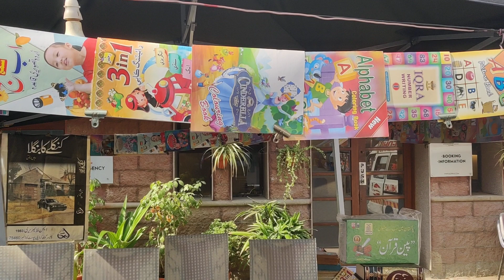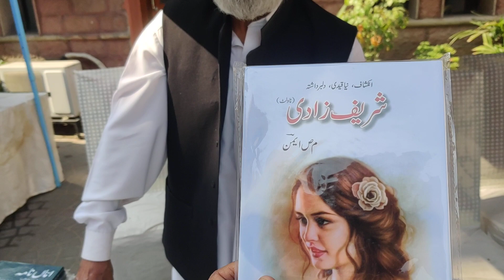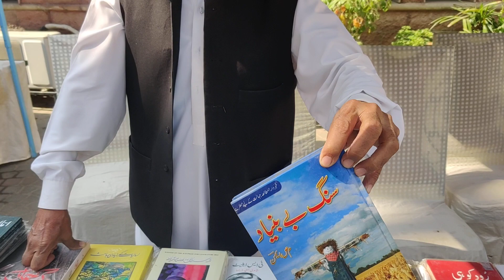Story of a Pakistani Writer